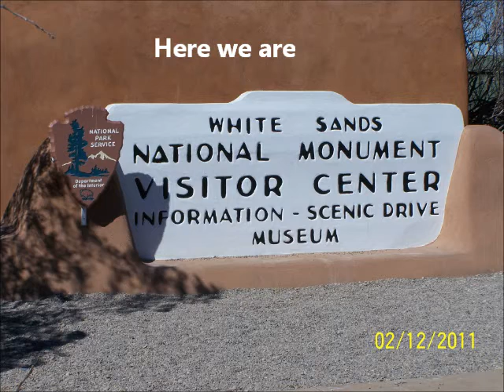Jeter Visit_White Sands